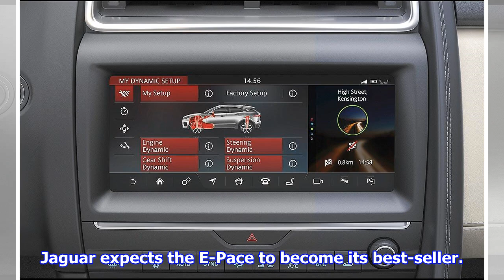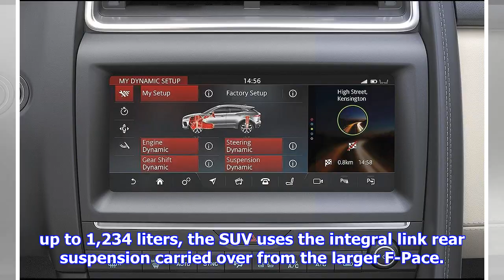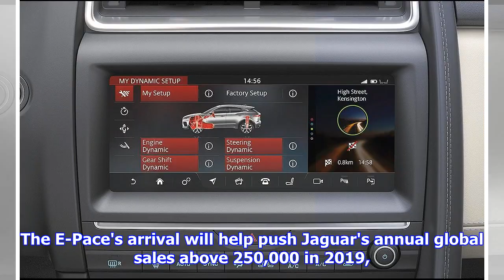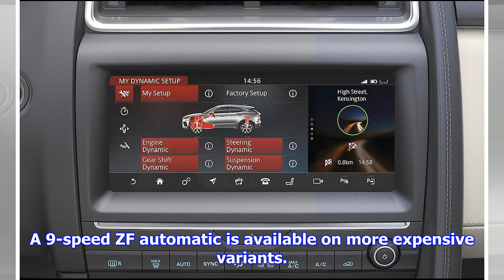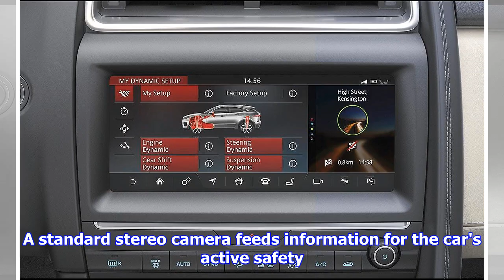Jaguar expects to lure new customers with E-Pace | by Automobiles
► AUTOMOTIVE NEWS EUROPE MONTHLY MAGAZINE PHOTO GALLERY: 2018 Jaguar E-Pace  Print  Reprints  Respond ...